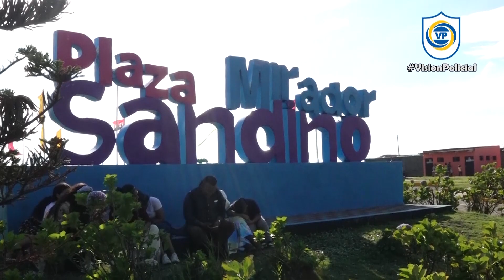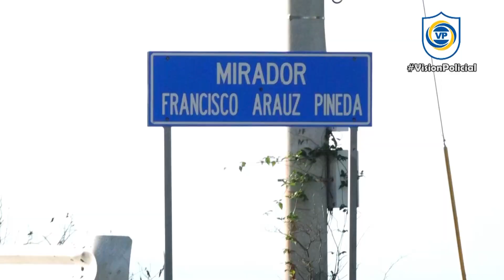El Crucero y sus bellezas naturales